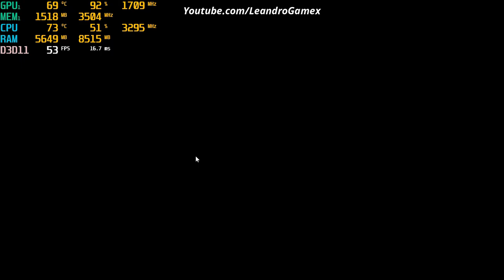Rise of the Tomb Raider - Benchmark (Notebook Samsung Odyssey)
✬Gosta De Jogar Minecraft? Então Venha Jogar No Meu Servidor Onde Você Vai Ter Diversão Garantida, Além Disso, Você Vai Ter Vip Grátis, IP: popcraft.mithic.host
✬Nunca desista de seus sonhos pois um dia eles podem se tornar realidade!
Meu Pc:
Notebook Gamer Samsung Odyssey
Windows 10 64-bit
Processador: Intel Core i5-7300HQ 2.50 GHz
Memoria ram: 8,0GB
Placa de vídeo: GTX 1050 4gb
Disco rígido: 1000GB
SSD M.2: 128GB